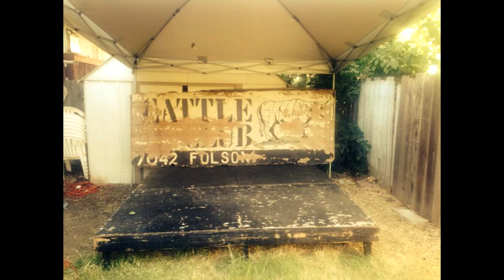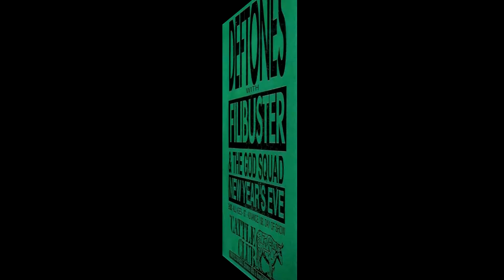The Bogcast Short - GOT & Jonah Matranga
We are almost at a 1,000 and need your help!

And all the Podcast Apps!!!